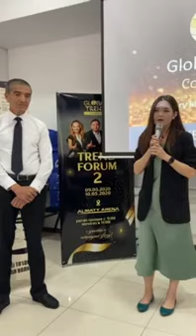Нано бальзам. Зрениядан натижа